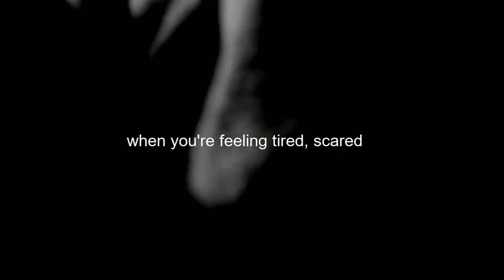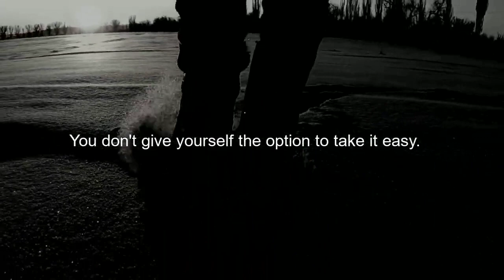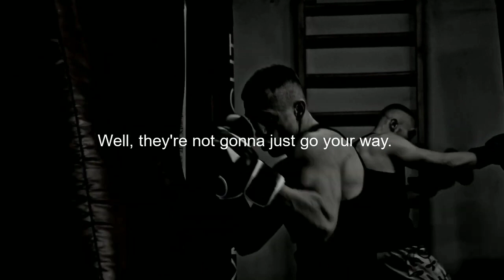Don't Make Excuses || Motivational Video || Golden Words Studio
kill your excuses
don't make excuses